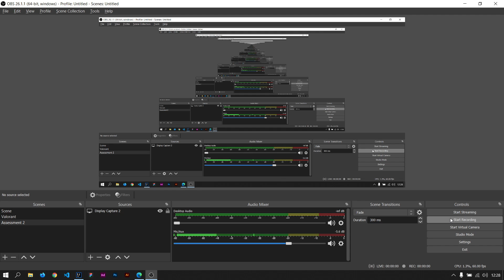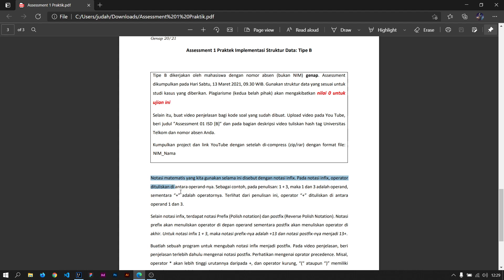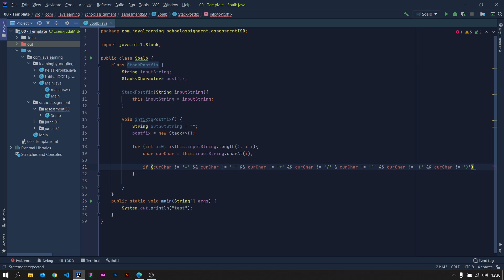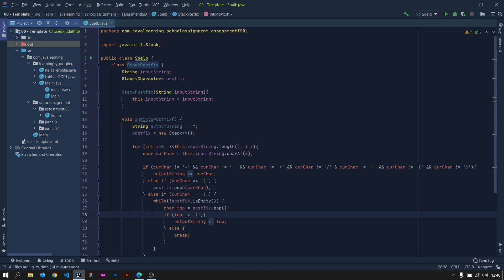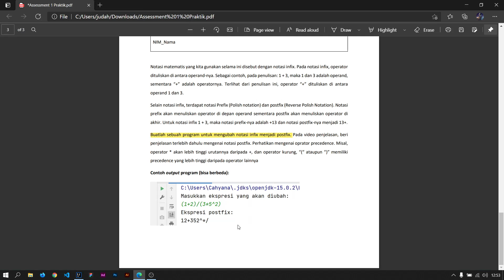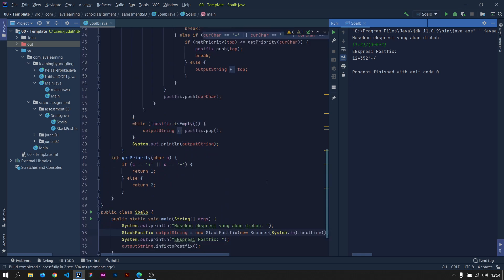Assessment 01 ISD [B